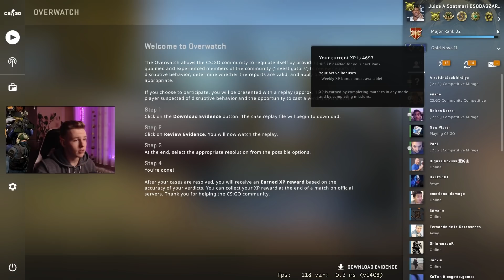ÚJ ÉV, MÉGTÖBB CSALÓ! ▶ CS:GO Overwatch #23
💲 Kód: mzolee